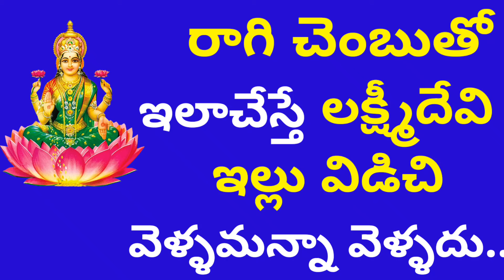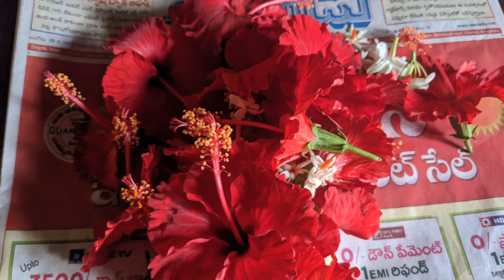రాగి చెంబు తో ఇలా చేస్తే లక్ష్మీదేవి ఇల్లు విడిచి వెళ్ళమన్నా వెళ్ళదు /dharmasandehalu/astro remides